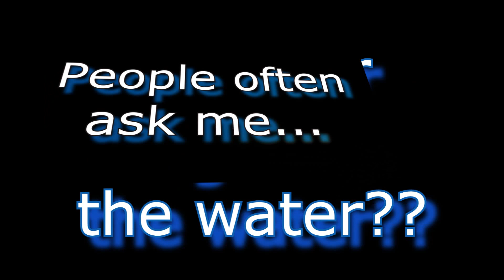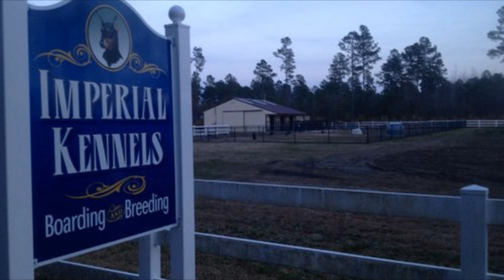Dogs in the pool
Playing in the swimming pool with my Belgium Malinois.